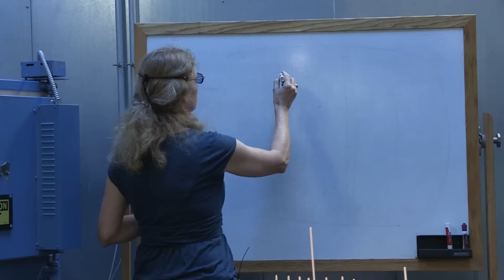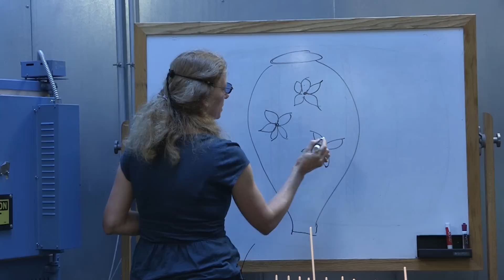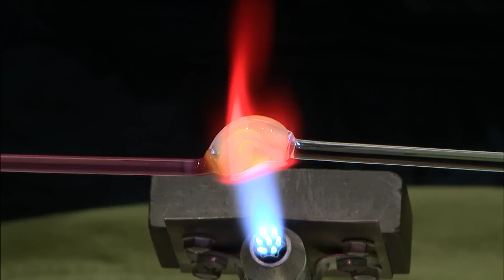Live-streamed Studio Demonstration: Leah Fairbanks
Watch as Leah Fairbanks demonstrates for her class, Wildflower Glass Gardens, which will focus on creating floral glass beads using precise application of surface embellishment.
Leah Fairbanks is an internationally renowned contemporary glass artist celebrated for her distinctive floral handmade glass beads. Her exploration of garden motifs directly influenced and impacted the early movement of floral surface decoration in contemporary glass beadmaking...